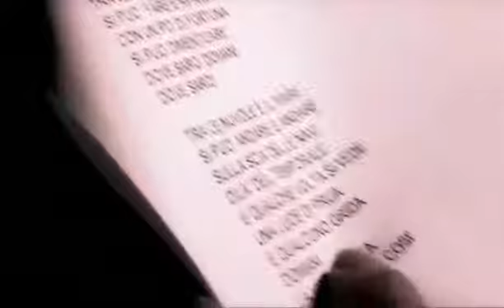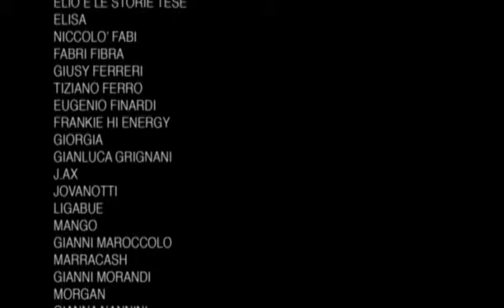Domani 21 Aprile 2009 Artisti Uniti per l'Abruzzo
Questo e il video della canzone che molti artisti si sono uniti x cantare una strofa di questa bellissima canzone dedicata hai cittadini dell'abruzzo colpiti dal sisma-terremoto. Una cosa bellissima a titolo gratuito e sinceramente unirli tutti in un solo giorno nn e facile ma il risultato e da PELLE D'OCA!